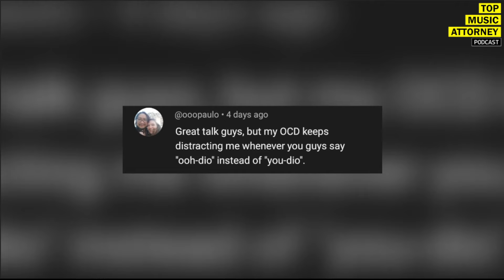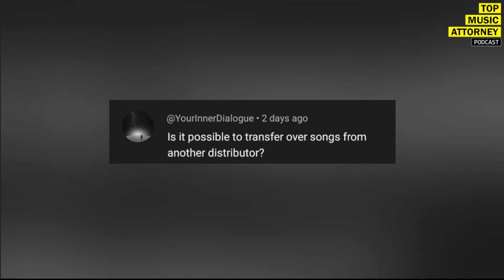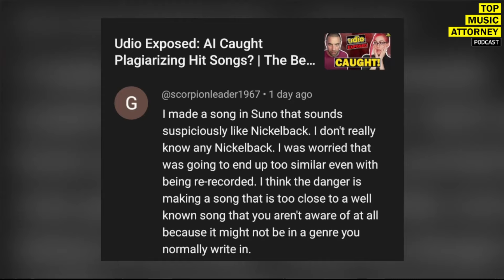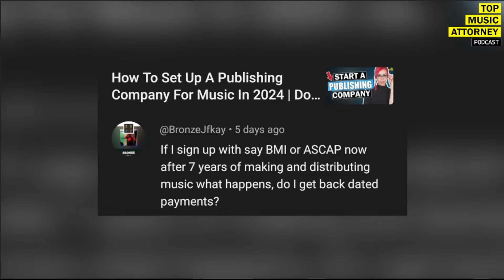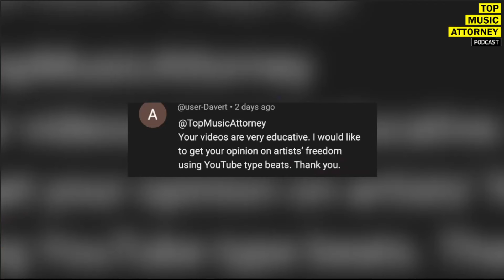Q & A: Using YouTube Beats | Udio | My Song Sounds Like Nickelback | Using Marketing Companies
On this segment of the Top Music Attorney Podcast, Entertainment Attorney, Miss Krystle and show/music  producer That Orko tackle your burning questions on various music industry topics. Discover how to navigate fake promotional companies that rely on bots. Learn about the process of switching distributors and moving your music catalog, including essential tips on managing ISRC codes.

We also delve into becoming your own record label, sharing insights on setting up an LLC and handling music marketing. Curious about artist freedom with YouTube type beats? We discuss the pros and cons and provide advice on licensing. Plus, what do you do when you make a song that sounds suspiciously like Nickelback and get clarity on How To Pronounce Udio.

Tune in for all this and more, including advice on registering with BMI or ASCAP, submitting your work to the copyright office, and maximizing your royalties. Don't miss out on these valuable insights to help you navigate the music industry successfully!

00:00 Coming up
00:20 Udio - "Ooh-Dio" vs "You-Dio"
01:12 Using Marketing Companies
02:06 Switching Distributors & Moving Music
05:05 Become Your Own Record Label
05:30 I Made A Song That Sounds Like Nickelback
07:55 Can I Get Backpay From BMI or ASCAP?
09:30 What Format To Send Copyright Office
09:45 Using YouTube Beats

THEME / SHOW MUSIC BY:
That Orko